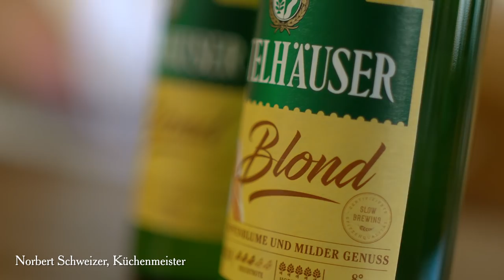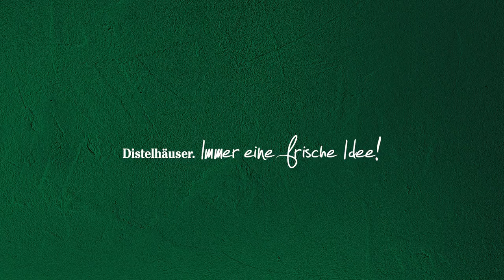Norbert Schweizer verkostet das Distelhäuser Blond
Das Distelhäuser Blond fasziniert durch seine Gegensätze. Zuerst kommen in der Nase die feinen herben und zitronigen Duftnoten des Citra Hopfens zur Geltung und dann trifft ein fruchtiges, fast süßes Bier auf die Zunge. Küchenmeister Norbert Schweizer verkostet für Euch das Distelhäuser Blond.